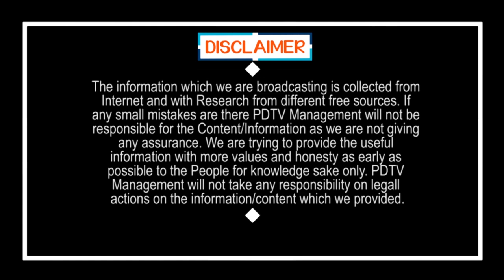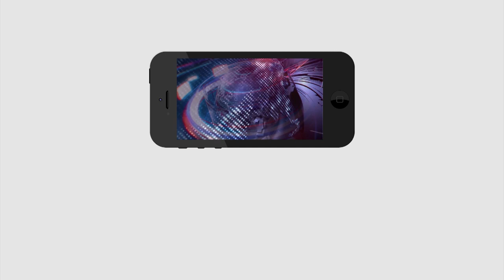Public Comment On TDP Leaders | టీడీపీ సరైన నాయకుడు ఒక్కడి పేరు చెప్పండి చాలు | PDTV News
టీడీపీ సరైన నాయకుడు ఒక్కడి పేరు చెప్పండి చాలు | Public Comment On TDP Leaders |  PDTV News